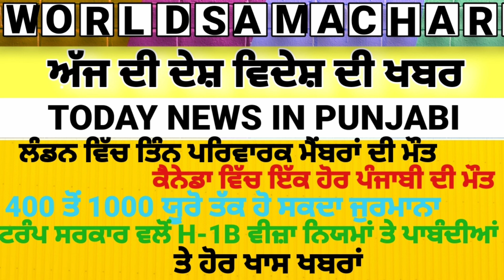Today's World News # ਅੱਜ ਦੀਆਂ ਖਾਸ ਖਬਰਾਂ 07/10/2020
Today's World News by World Samachar.